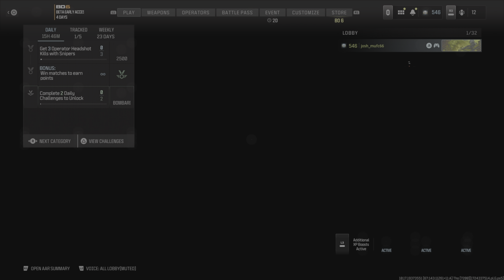Never Played on this map before MW3